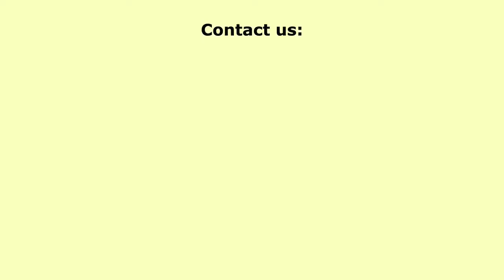ថ្នាក់រៀនស្មូនដីតាមផ្ទះ​ | Mobile Pottery Class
We provide pottery class at your location, as well as at our Phnom Penh and Siem Reap workshops. Enjoy making your handmade ceramics at your home :)